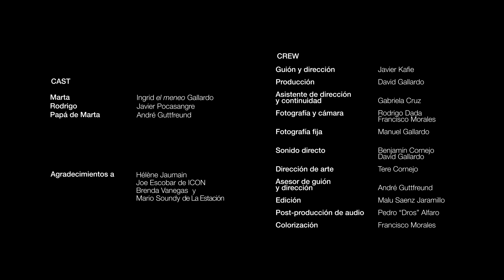Perfectos | Cortometraje sobre los Tabús y la Brecha Generacional en El Salvador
"Perfectos" es un cortometraje que explora la incapacidad de las nuevas generaciones para comunicarse de manera honesta con sus padres, sobre todo en temas íntimos como la sexualidad. Escrito y dirigido por Javier Kafie, "Perfectos" fue finalista en el prestigioso festival online No Todo Filmfest en 2014, y es la primera entrega de una trilogía que aborda los tabús más arraigados en la sociedad salvadoreña.

Esta historia nos lleva al corazón de la brecha generacional, donde los secretos y la falta de comunicación se convierten en barreras insuperables entre padres e hijos. A través de las actuaciones de Ingrid Gallardo como Marta y Javier Pocasangre como Rodrigo, "Perfectos" muestra la lucha emocional entre decir la verdad y mantener las apariencias.

Duración: 13 minutos
Idioma: Español
Año: 2014
Formato: HD

¿Alguna vez has sentido que es difícil decir la verdad en tu familia?

Créditos:
Guion y Dirección: Javier Kafie
Producción: David Gallardo & Francisco Morales

Reparto:
Marta: Ingrid Gallardo
Rodrigo: Javier Pocasangre
Voz de papá: André Guttfreund
Asesor de guion y producción: André Guttfreund
Fotografía: Francisco Morales y Rodrigo Dada
Asistencia de dirección y continuidad: Gabriela Cruz
Sonido directo: Benjamín Cornejo y David Gallardo
Dirección de arte: Tere Cornejo
Edición: Malu Saenz Jaramillo
Mezcla de sonido: Pedro “Dros” Alfaro
Colorización: Francisco Morales